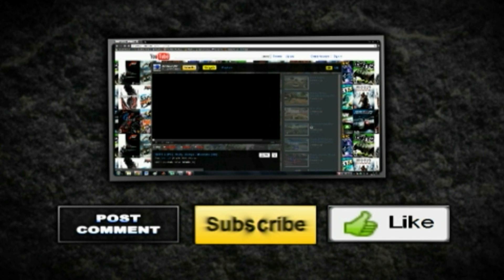Welcome to Antaury97 Channel (by Antaury97)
Made by Me in After Effects CS4

More:
PC Gameplays HD
Xbox 360 Gameplays HD
PSP Gameplays HD
PS2 Gameplays HD
Wii Gameplays HD

Mode:

Cool Videos HD
Fun Videos HD
HD Tests HD
Slow Motion Tests HD